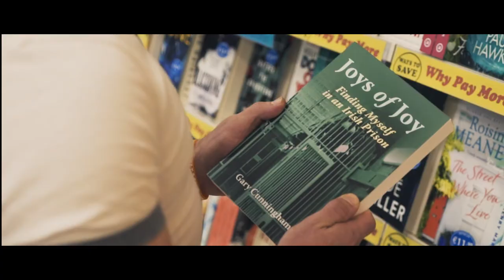The Inspire Series - Episode 1 Gary Cunningham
The Inspire Series is a six part short documentary series showcasing extraordinary and inspirational members of FLYEfit gyms. Episode 1 showcases ex convict Gary Cunningham who shares his story on how fitness, health & wellbeing has transformed his life in recent years.